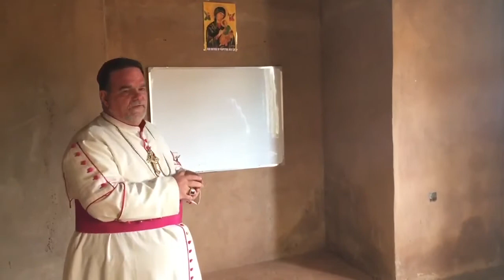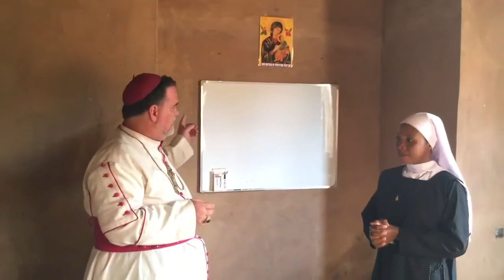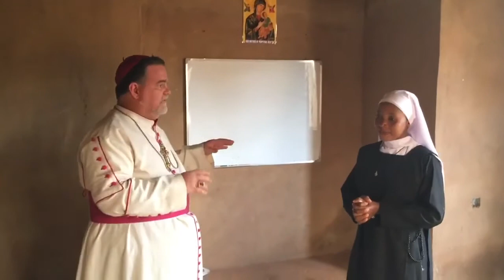Bp Pfeiffer: Tour of Religious Sisters Convent in Nigeria, and request for donations (Aug 23, 2021)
In your charity, kindly consider a donation using the PayPal buttons

Please offer a decade of the Rosary for the Priests and Seminarians at Our Lady of Mount Carmel, Boston, KY, USA, and for the Priests and Religious Sisters in Nigeria